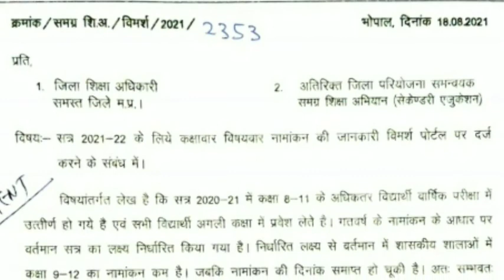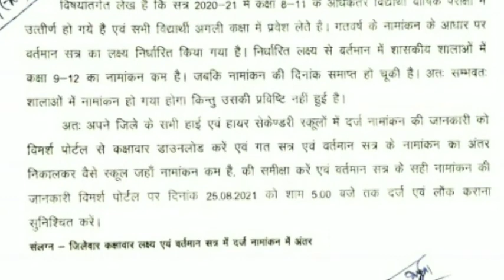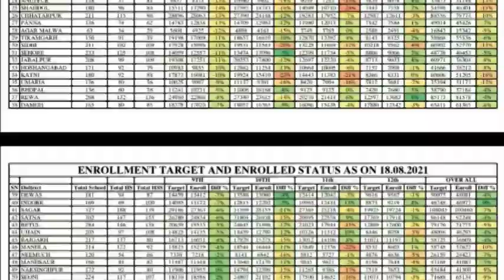लोक शिक्षण संचालनालय मध्यप्रदेश/ URGENTसमस्त जिलें म.प्र. के लिए महत्वपूर्ण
AmazingSmriti Directorate of Public Instruction Madhya Pradesh / URGENT All the districts of MP. important for